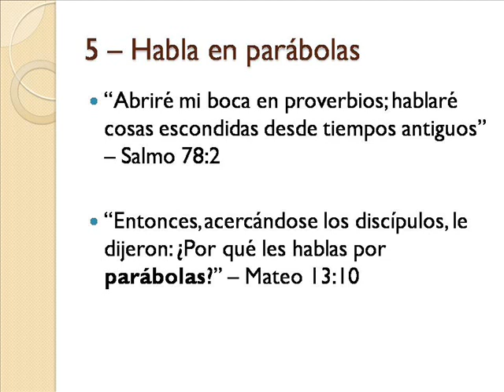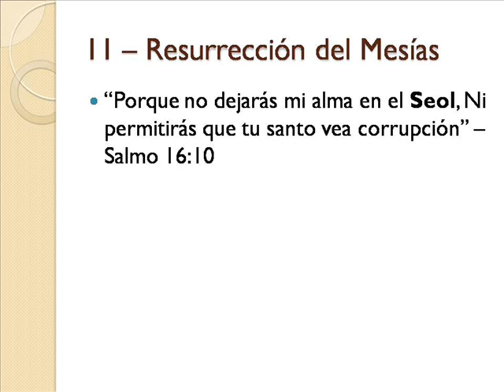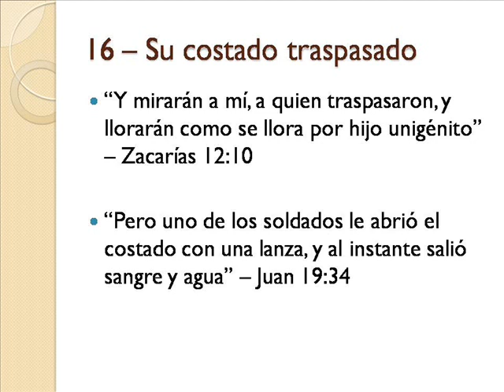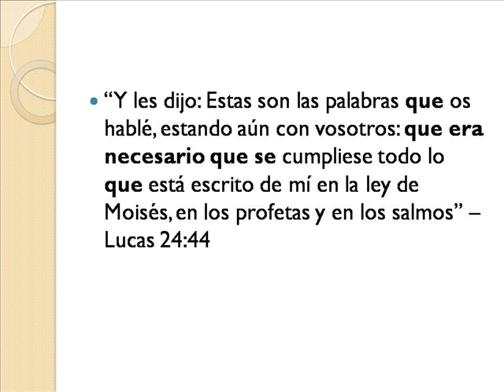Profecías mesiánicas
Algunas profecías del Tanaj (Biblia hebrea) cumplidas por Yeshúa HaMashiaj (Jesucristo)